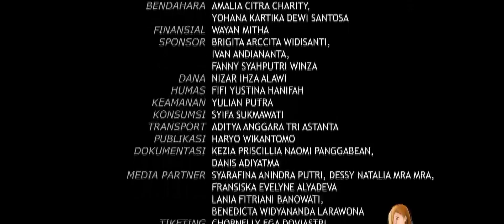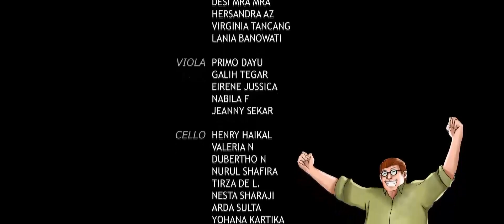EMPATO BELOSA - CONCERT FAREWELL SMM 14 YOGYAKARTA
Empato Belosa adalah Judul yang kita ambil untuk Farewell Concert kami.